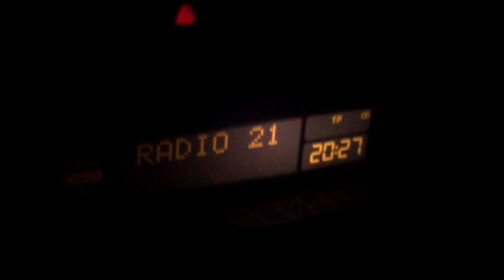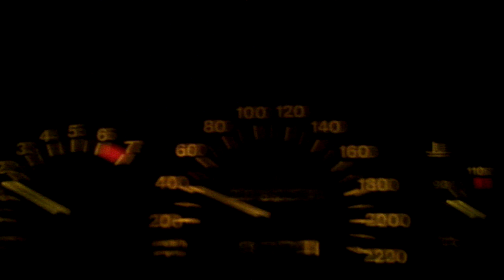Snow Report - 190G (March 15)(HD)